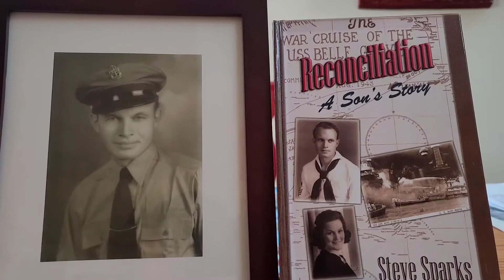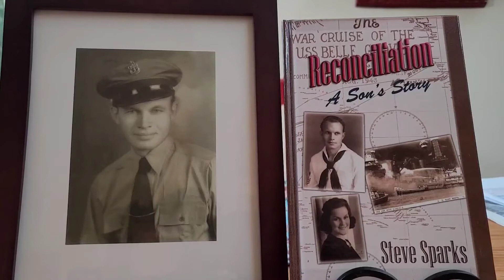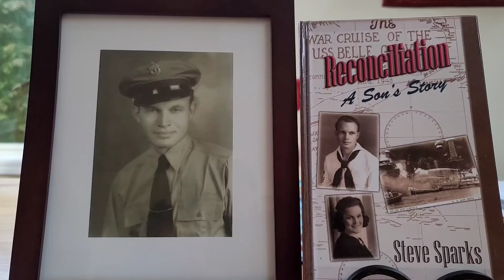Celebrating Democracy with Steve Sparks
Honor and Remembrance...The Military Families Who Serve Too!